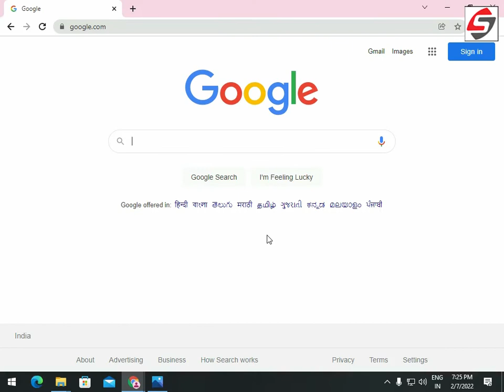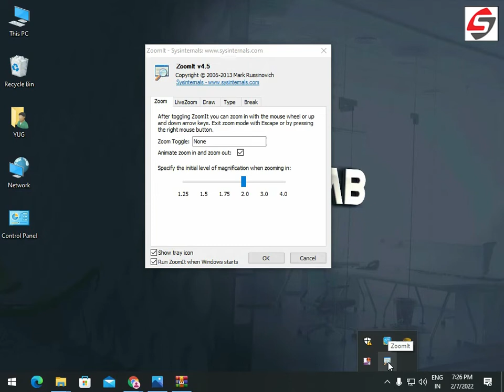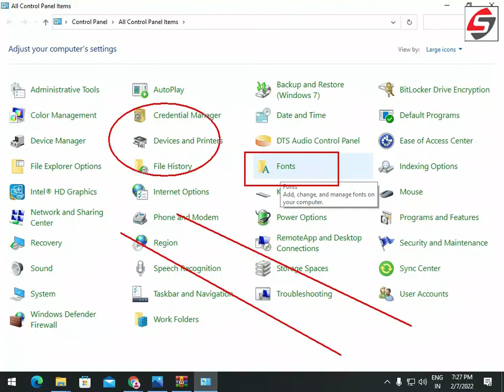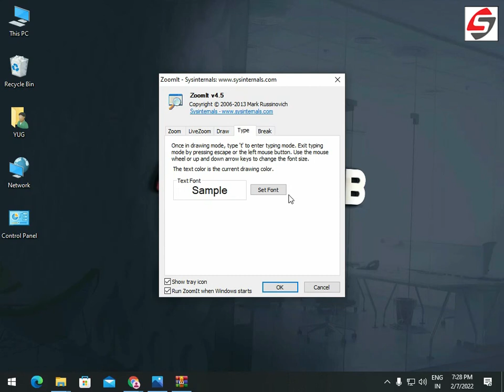How to Highlight Mouse Pointer/Cursor Draw on Screen | Screen Zoom In OBS | Windows 7 | 8 | 10 | 11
In this video we learn How to Highlight Mouse Pointer/Cursor  Draw on Screen | Screen Zoom In OBS | Windows 7 | 8 | 10 | 11 Step By Step tutorial and much more.

This video is original, made by SOFTLAB. We hope this video will help you.